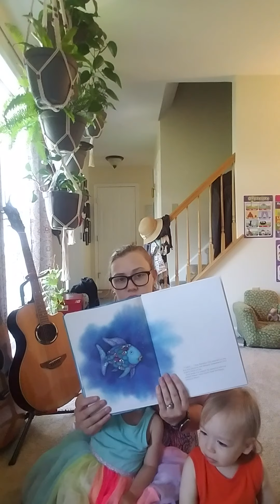Under the Sea Music Time: Fish!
This is the beginning of a month long exploration of the ocean! We are so excited to learn all about the animals that live in the sea. Music and a wonderful story about kindness!